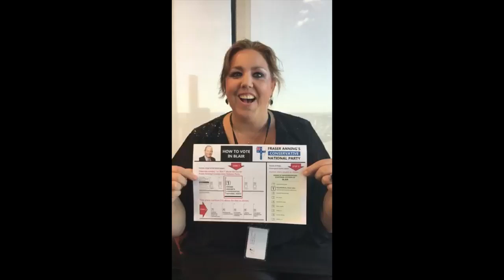Fraser Anning MUST WATCH- How to vote QLD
Original Source: Senator Fraser Anning